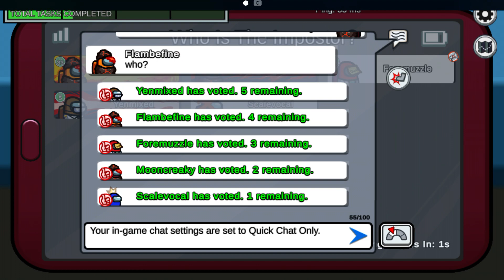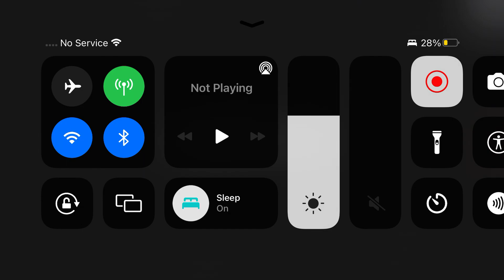Playing amogus with @Meewee_GamingYT and my brother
Let me know if you want to play with me